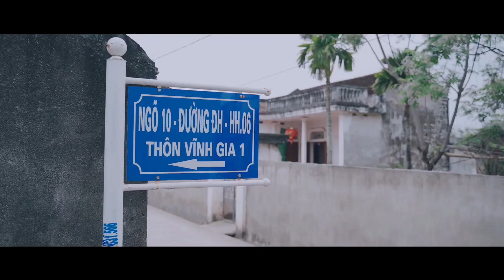Psc Hoàng Nghĩa ❤️Cẩm Tú